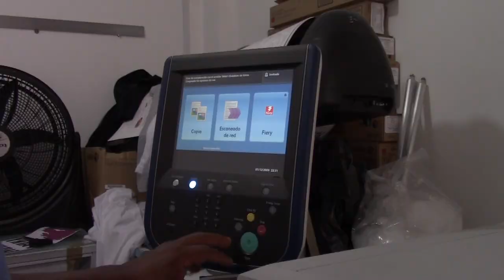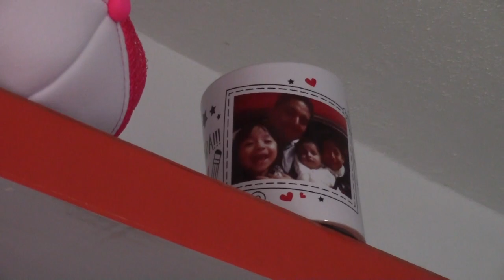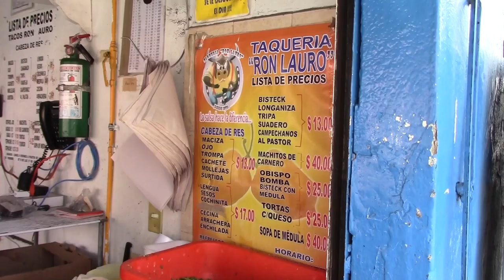La Ruta del Ocio | Algarín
Es bien sabido que esta ciudad, guarda un lugar especializado para cada cosa imaginable dentro de sus interminables calles; esta semana en La Ruta del Ocio, te llevaremos por las calles de la colonia Algarín, el punto donde se especializan en impresión y todo lo que implica.